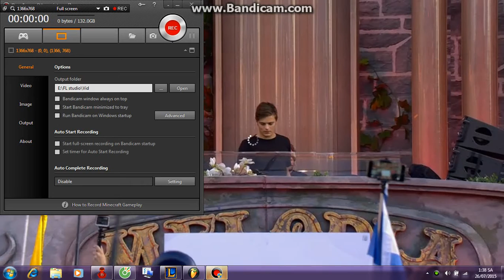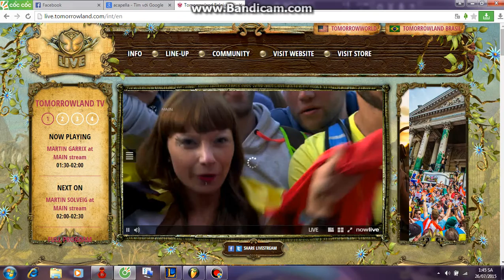Martin Garrix LIVE at Tomorrowland 2015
ID track